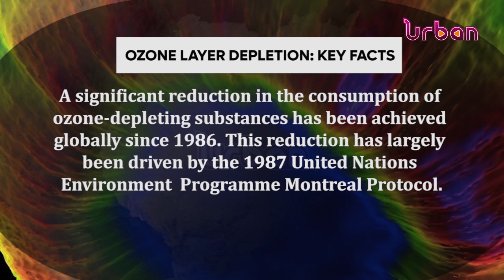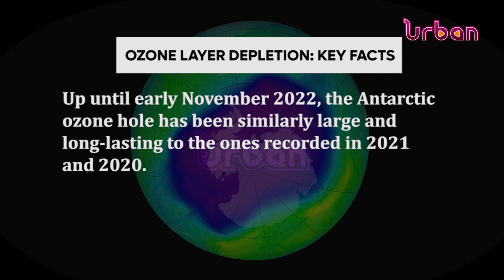How common fridges, Acs affect ozone layer